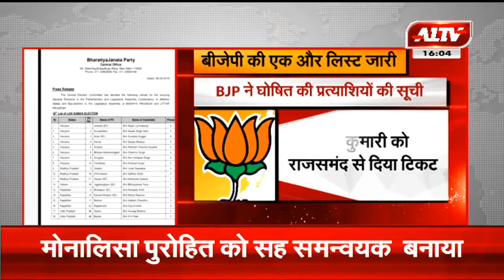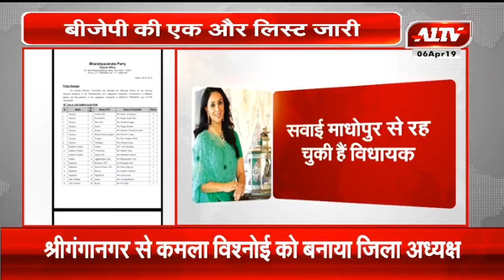बीजेपी की एक और लिस्ट जारी...दीया कुमारी को राजसमंद से दिया टिकट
दीया कुमारी को राजसमंद से दिया टिकट |
बाड़मेर से कैलाश चौधरी को दिया टिकट |
करोली धौलपुर से मनोज राजोरिया को बनाया प्रत्याशी |
भरतपुर लोकसभा सीट से रंजीता कोली को टिकट |